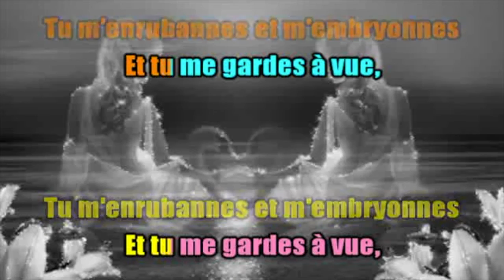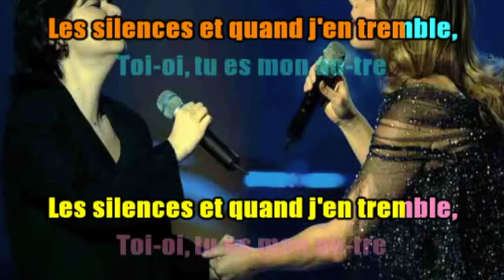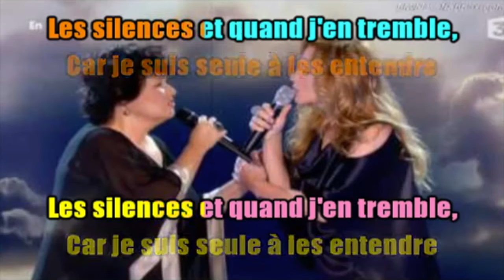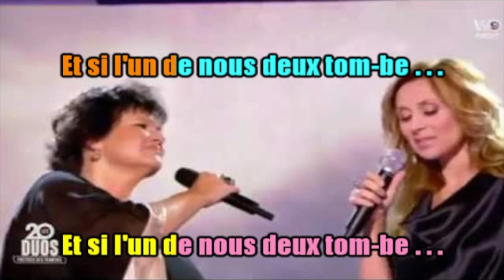tu es mon autre de marjorie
karaoké de Maurane et Lara Fabian